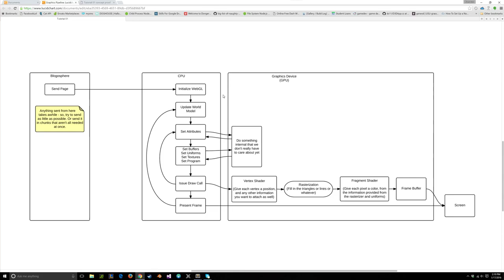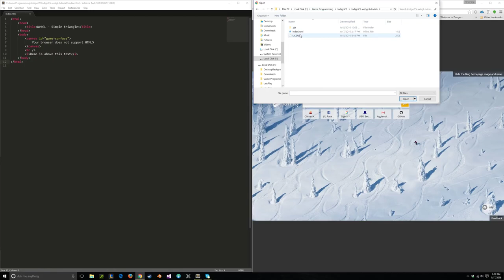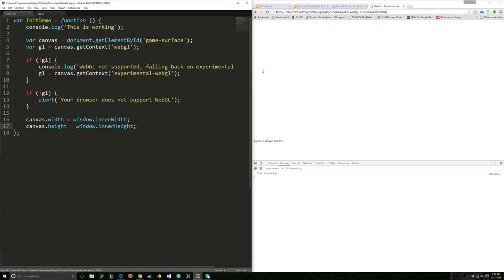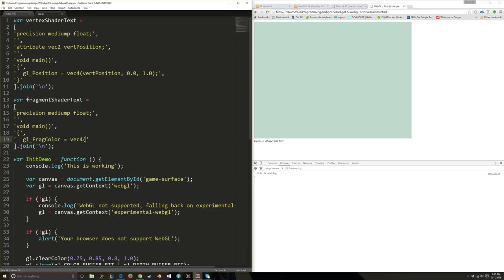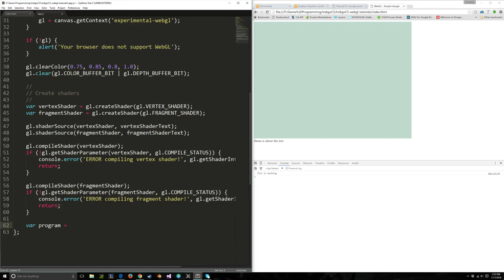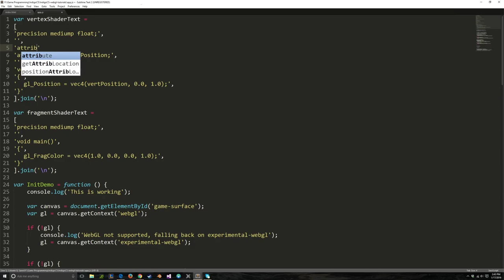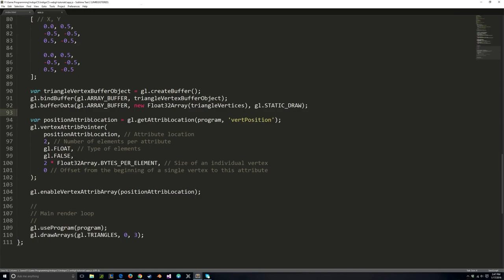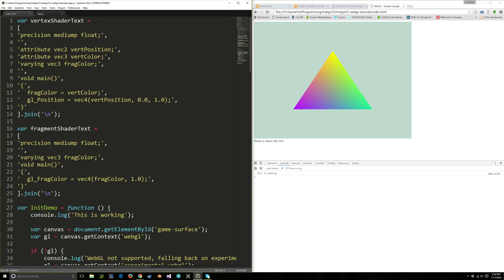WebGL Tutorial 01 | Setup and Triangle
WebGL is a powerful tool for adding graphics to your client side web application. In this video, I explain the basics of how WebGL works, and guide you through writing the code to display a triangle on the screen.